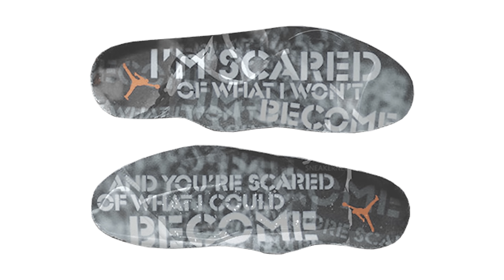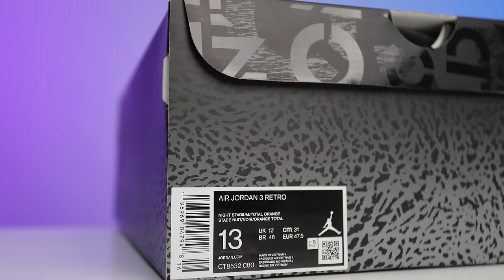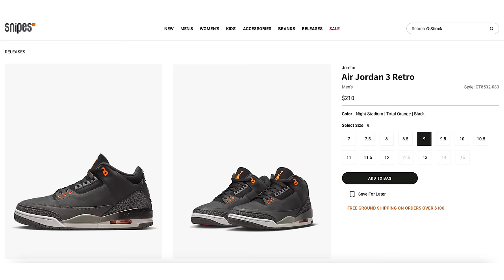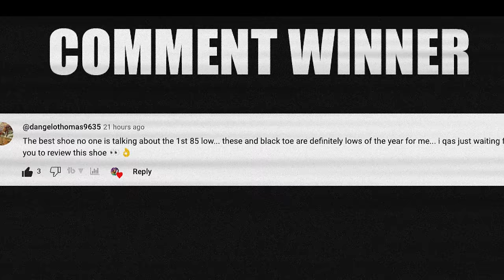Air Jordan 3 Fear 2023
This Sneaker Was A FLOP! Air Jordan 3 Fear 2023 🔥 Wanna learn directly from me?

Air Jordan 3 Fear

0:00 Intro

0:17 History
In 2013, Jordan Brand debuted its “Fear” pack — an Air Jordan 3, Air Jordan 4 and Air Jordan 5, each done up in a brooding color scheme and featuring specially-printed insoles. Though speculative sneakerheads may have surmised that the pack’s inspiration was drawn from the fear Michael Jordan induced in his hapless opponents when he stepped onto the NBA court, it was something different. The genesis of the “Fear” pack was set in Jordan Brand’s 2008 “Be Legendary” ad campaign, specifically the “Look Me In the Eyes” commercial, in which Jordan, narrating, uttered the words that were printed on the pack’s insoles: “I’m scared of what I won’t become, and you’re scared of what I could become.”

The “Fear” pack was one of 2013’s biggest moments for Jordan Brand, and now Jumpman fans are getting a chance to relive it in 2023 with the Air Jordan 3 “Fear” making its first-ever return to shelves both digital and physical tomorrow, November 25. Featuring a “Night Stadium,” “Total Orange,” “Flat Pewter” and “Black” color scheme, the “Fear” uses its murky base as a fitting background for its special accents, namely hits of orange on the eyelets, heel, tongue and insole Jumpman logos as well as the exposed Air unit at the rear of the midsole. AJ III designer Tinker Hatfield’s famed elephant print is present on both the mudguard and the heel overlay, while a gradient fade on the midsole rounds off the look.

2:32 Review
Colorway: Night Stadium/Total Orange-Black
Release Date: Nov 25th, 2023
Style#: CT8532-080
Retail: $210

9:55 Poll Results

10:58 Final Thoughts

🔥🔥🔥 SHOP 🔥🔥🔥